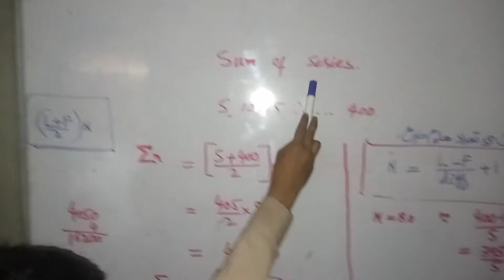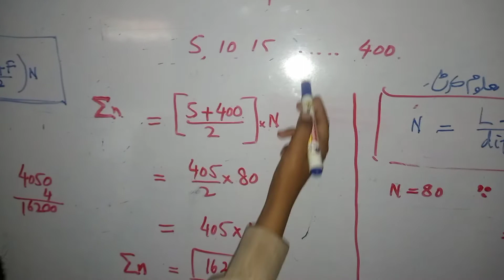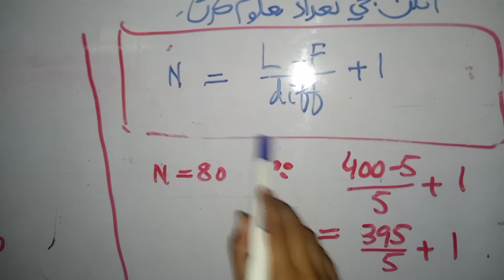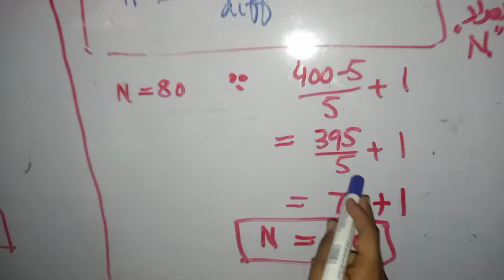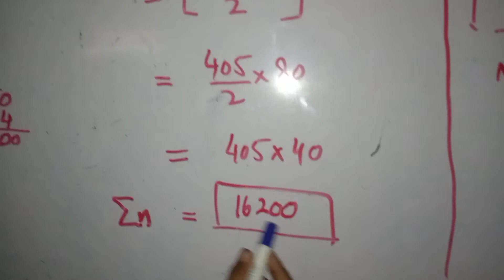Sum of Series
Very simple method used to teach such topics even in primary classes students .It has been my experience as how to put the kids in such questions so that their mathematical skill may be groomed just making fun and game like QUESTIONS structured.